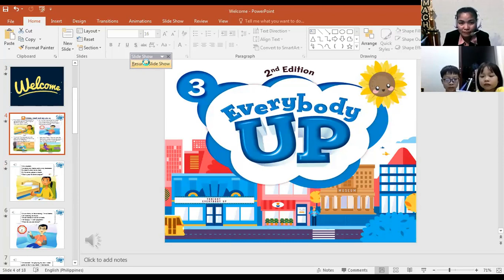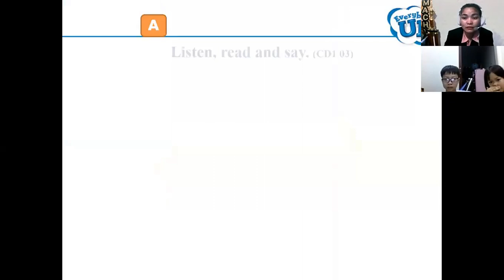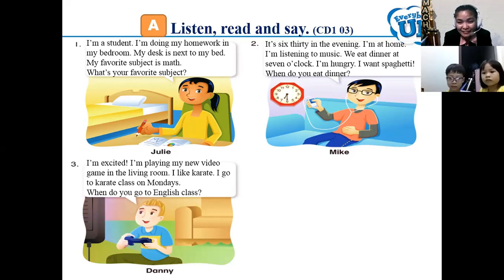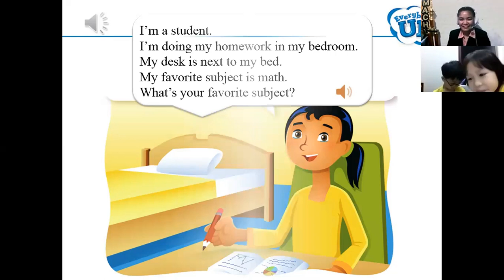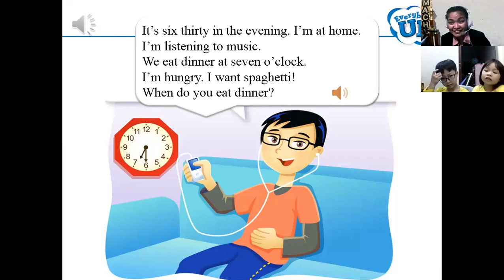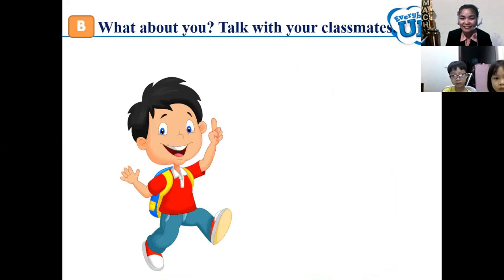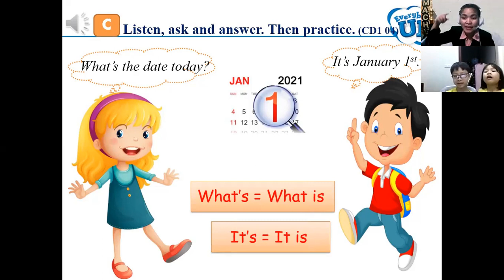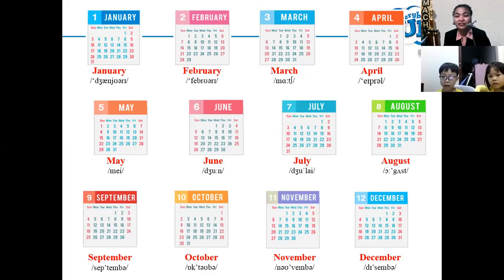Học tiếng anh với Ms Sharami Dela Cruz